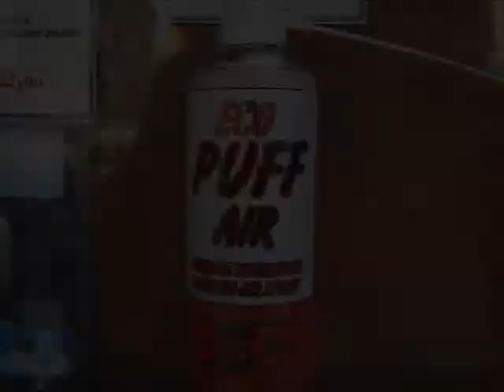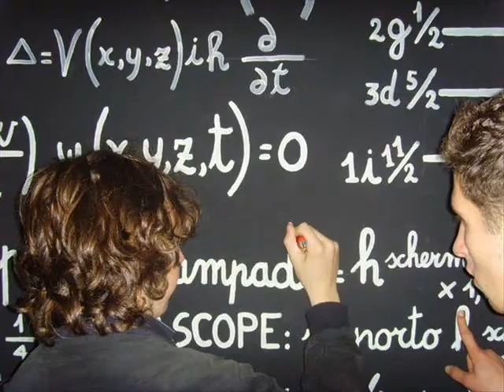Italy 2008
Went to Italy with our school, we wer lazy, did no work, drank everyday, partied an had a good time.
heres jus a quick little slideshow thingy i put together, cheeers.
Chux